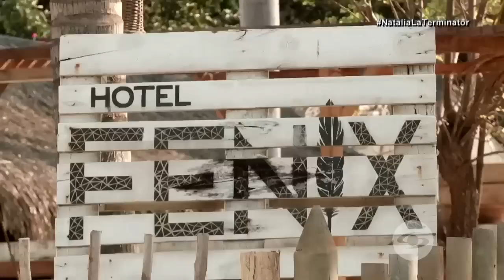¡Hasta la vista, baby!, les dice Natalia Reyes a los estereotipos - Los Informantes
La actriz colombiana con su metro y medio de estatura y su figura nada voluptuosa logró el protagónico del clásico Terminator junto con Arnold Achwarzenegger. Es perfume chiquito, pero con un aroma de éxito que perdura en el tiempo.